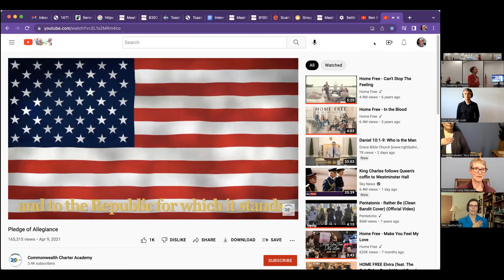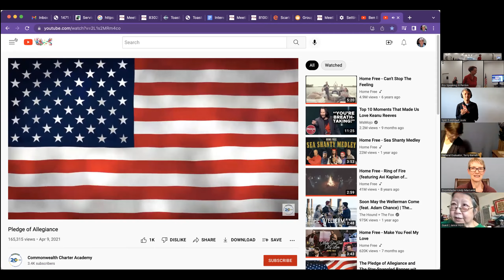Hilariously Funny Speech Showcase 09/15/2022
Find Professionally Speaking Advanced Toastmasters Club at prospeakerclub.com Visitors always welcome! We meet 1st and 3rd Thursdays, meeting starts at 6:30pm PT. First Thursdays enjoy our classic 3-speaker meeting; each prepared speaker receives four individual plus a Round Robin evaluation, 17-minutes each!
3rd Thursdays include a variety of workshops and creative meeting formats. Enjoy the video!